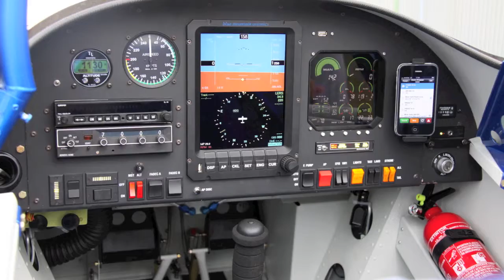Fotos RV8 - 720p.mov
Recopilación de Fotos del Rv8 de Aviecom. Agradecer a los fotógrafos estas bonitas instantáneas: Montse Brugués, Josep Lluís Borràs, Ramon Puig, Josep Ollé, Paco Castelló, Javier Marquerie (Avión&Piloto).